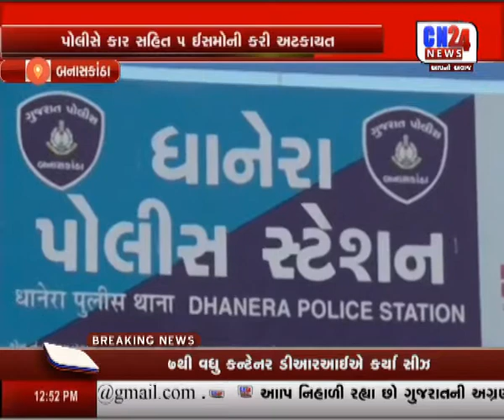CN NEWS 10AM | CN24NEWS | 05-03-2018